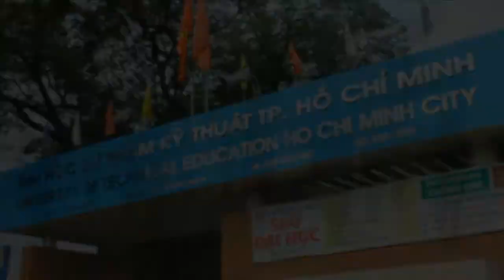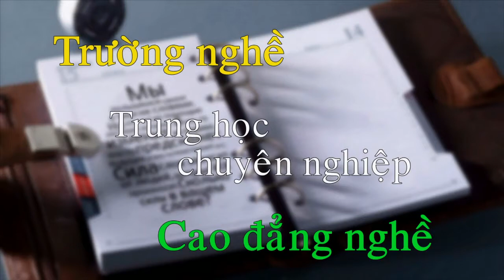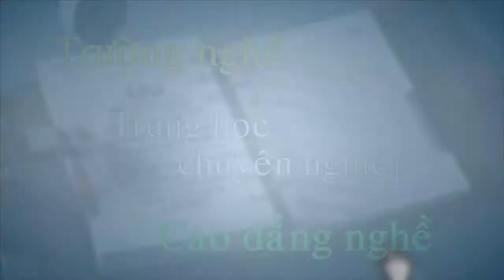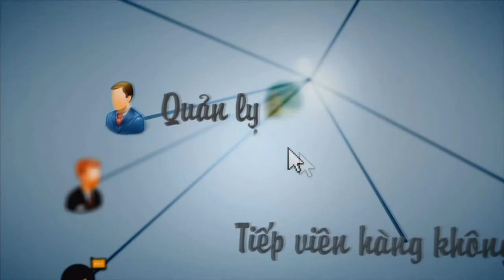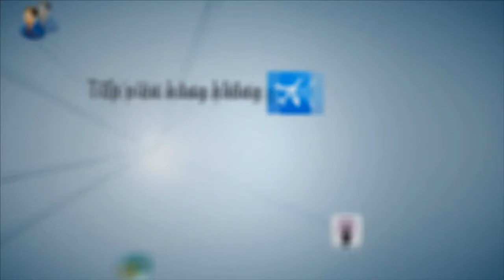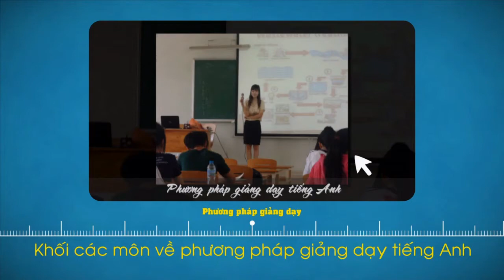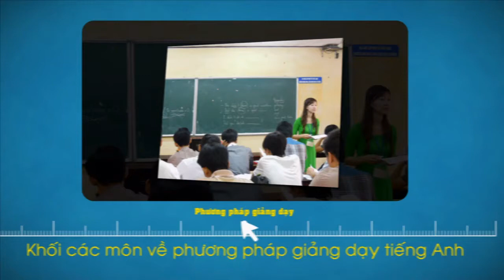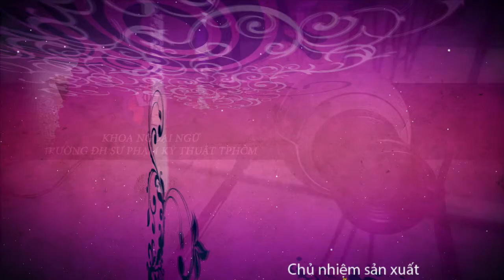Giới thiệu khoa Ngoại Ngữ -Trường ĐH Sư phạm Kỹ thuật TPHCM